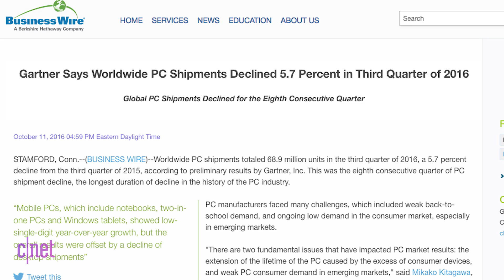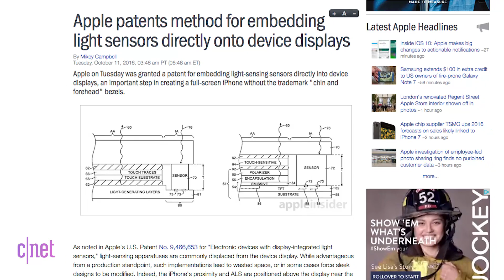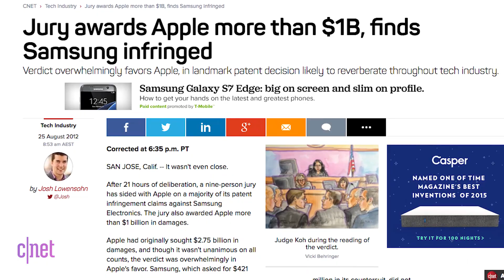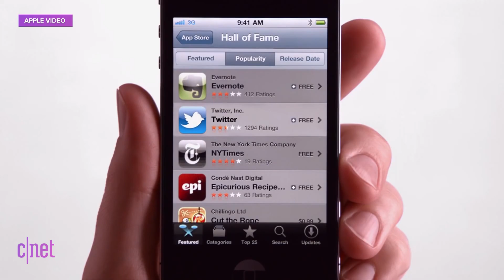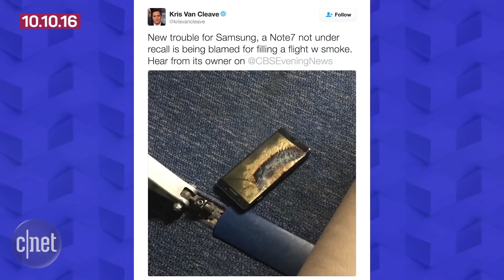iPhone patents point to edge-to-edge glass design and new camera (Apple Byte)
New MacBooks can't come soon enough for Apple, new patents could reveal tech in the next iPhone, and the Samsung vs. Apple battle is not over.